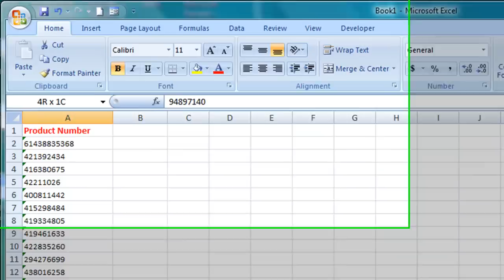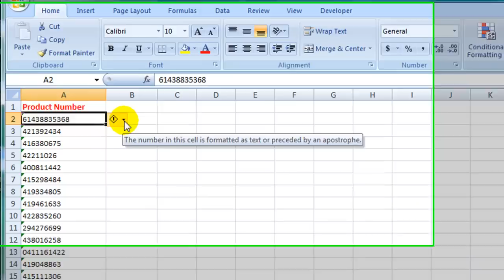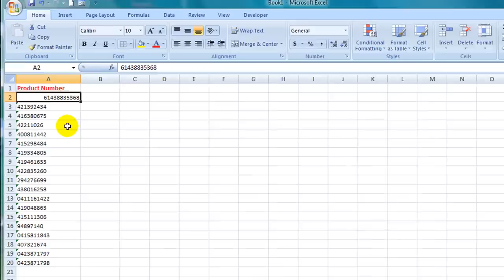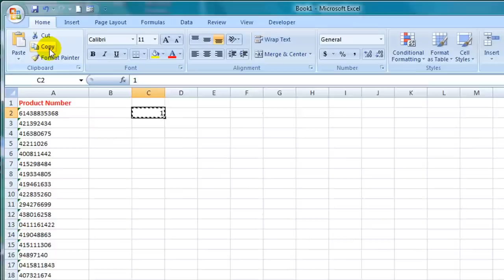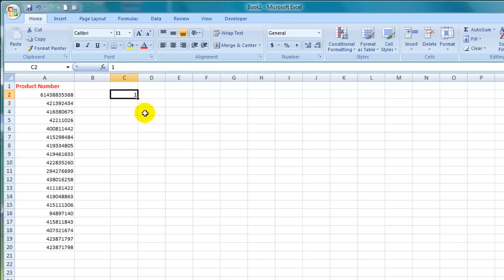How to Convert Text to a Number in Excel 2007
Often numbers which are copied or imported from other software packages will be stored as text in Excel.  This video will show you 2 simple methods of converting the text to numbers.